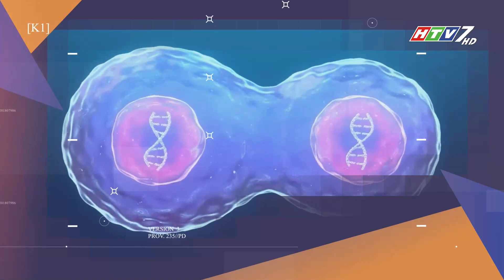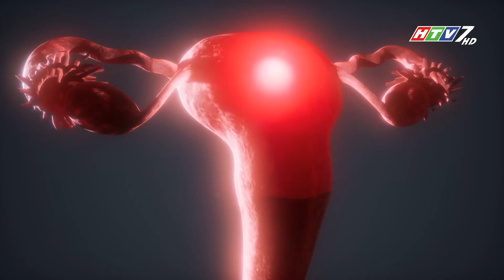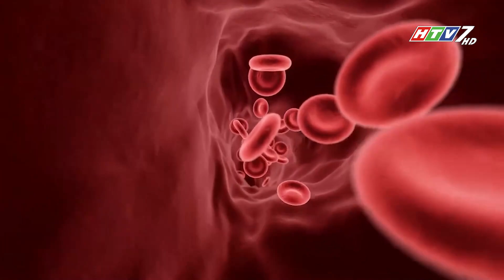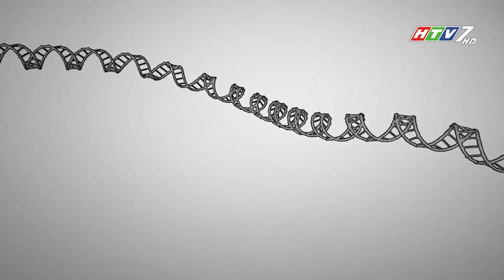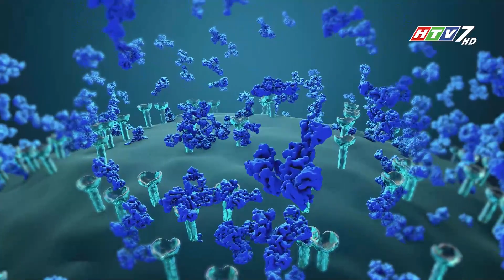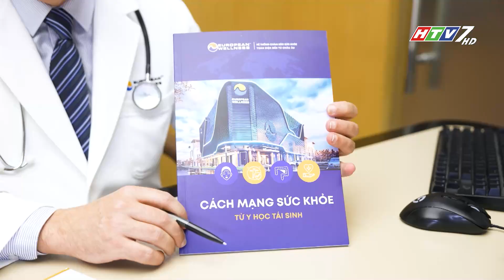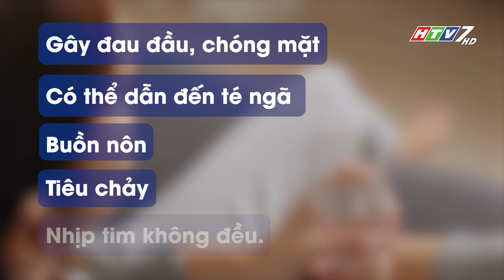SỐNG KHỎE TOÀN DIỆN | Tập 21: Hội chứng lão hóa sớm và cách phòng ngừa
Ngày nay, Thói quen ăn uống không lành mạnh, thiếu ngủ, áp lực tâm lý từ môi trường, công việc khiến cơ thể chúng ta dễ bị lão hóa sớm. Lão hóa tương tự như kẻ thù, nó không chỉ tác động lên làn da, làm xuất hiện các nếp nhăn, sạm nám, chùng nhão mất đi độ đàn hồi mà còn bao gồm những tác động đến cơ thể như khiến cơ thể chúng ta bị mất năng lượng, tinh thần sa sút và sức khỏe suy yếu.

Vậy đâu là phương pháp hiệu quả để khắc phục và ngăn chặn tình trạng này?